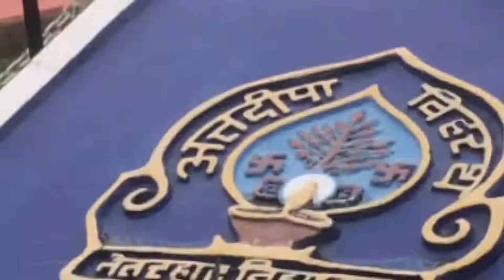Netarhat Residential School | Netarhat School -Travel & Explore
edidting : Ajfilex & Adam minz

Email.adamminz76@gmail